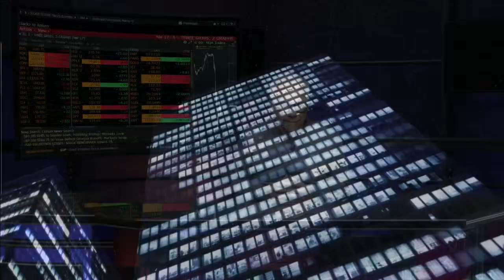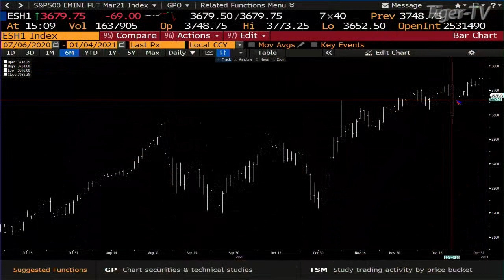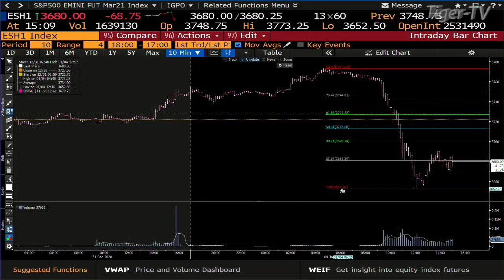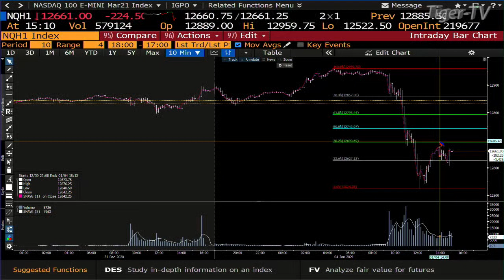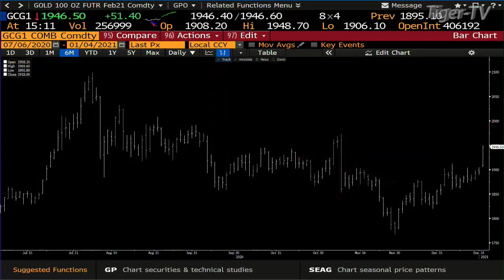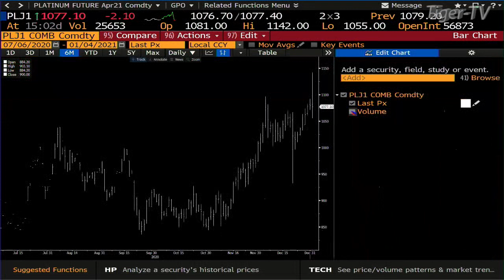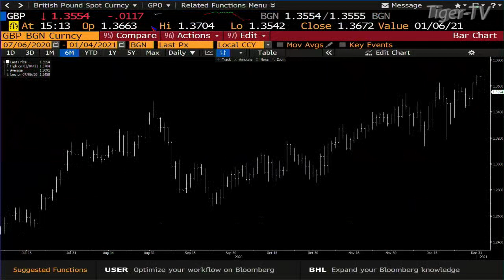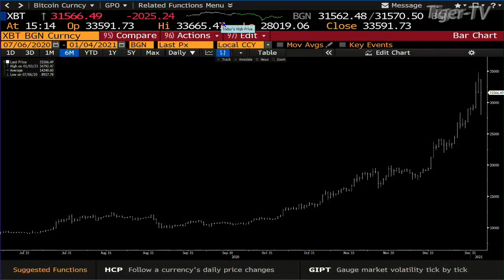January 4th, Daily Stock Market Recap with Tom O'Brien - 2021